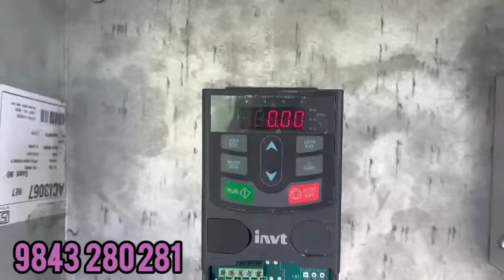3hp installation Pudukkottai annavasal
Contact SRS SOLAR Energy